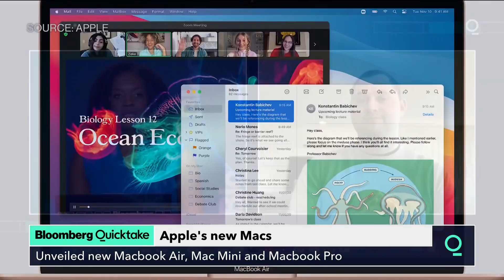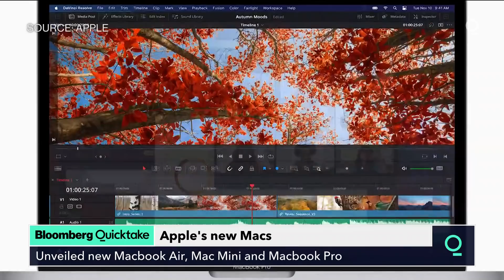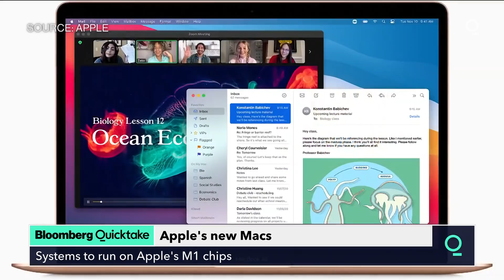Apple Launches Three New Macs to Kick Off Switch From Intel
Apple Inc. kicked off its transition away from Intel Corp. chips on Tuesday, revealing the first Mac computers with a main processor designed in-house by the iPhone maker.

The Cupertino, California-based technology giant announced a new MacBook Air, 13-inch MacBook Pro and Mac mini with new Apple M1 processors at its virtual “One More Thing” event.

The company said the new component will enable far improved power efficiency for better battery life on laptops, faster graphics and application speeds, speedier processing for machine learning tasks and better security. Apple said the new MacBook Air’s battery will last up to 18 hours, while the MacBook Pro will last as long as 20 hours.

The Mac mini starts at $699, a $100 price drop. The starting prices of the MacBook Air and MacBook Pro stay the same, at $999 and $1,299 respectively.

The M1 system-on-a-chip has an 8-core central processing unit, combining four high-power and four high-efficiency cores, Apple said during the event. The chip will also have an 8-core graphics processing unit, which powers video games and other graphics-heavy applications. The company said it is the highest-performance chip it has made to date.

The launch shows Apple’s confidence in its custom processors, as well as doubts about Intel’s computer chip road map. Apple has been shipping its own processors since 2010, starting with the iPad and then the iPhone. Tuesday’s event means the company now uses custom silicon in every major product it sells.

The new M1 system-on-a-chip “leads to some impressive specs,” Hans Mosesmann, a semiconductor analyst at Rosenblatt Securities, wrote in a note to investors. That includes a big performance increase versus Intel’s Tiger Lake processors at the levels of power used by a MacBook Air, the analyst added.

Apple is still selling Intel versions of the 13-inch MacBook Pro and Mac mini, but not the Intel-based MacBook Air, according to the company’s website.

“Intel-powered PCs -- like those based on 11th Gen Intel Core mobile processors -- provide global customers the best experience in the areas they value most, as well as the most open platform for developers,” Intel said in a statement. Shares of the chipmaker slipped less than 1%, while Apple stock edged higher in New York trading.

Apple said in June that the final switch from Intel will take two years. When announcing the transition, Apple said the move would provide a common architecture across all of its devices. That means future iPhones, Macs, iPads and Apple Watches will run a variation of the same chip. That will allow devices to work together better and let iPhone apps run on Macs for the first time.

Apple has less than 10% of the market for personal computers, so the direct impact on Intel sales may be limited. But the change highlights a crisis engulfing the world’s largest chipmaker. It has delayed a new manufacturing process, giving rivals a chance to catch up.

The partnership between Apple and Intel started in 2005, when the late Apple co-founder Steve Jobs outlined a move away from PowerPC processors. Intel helped Apple catch up to Windows computers, some of which were more powerful at the time. Apple develops its chips based on designs from Arm Ltd.